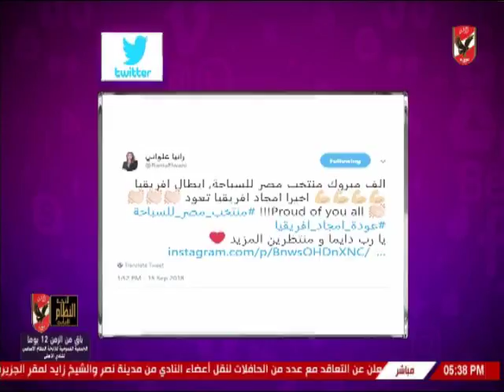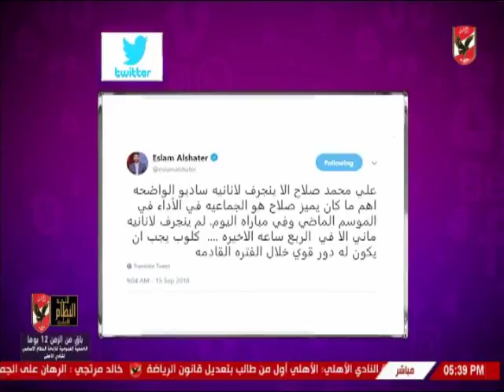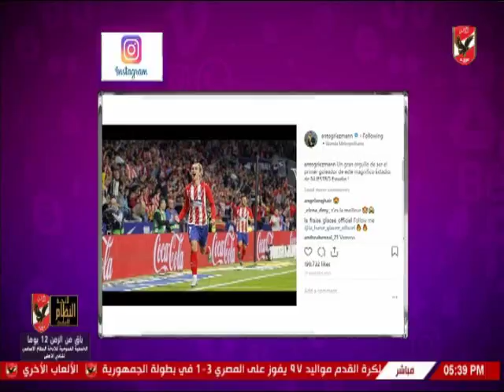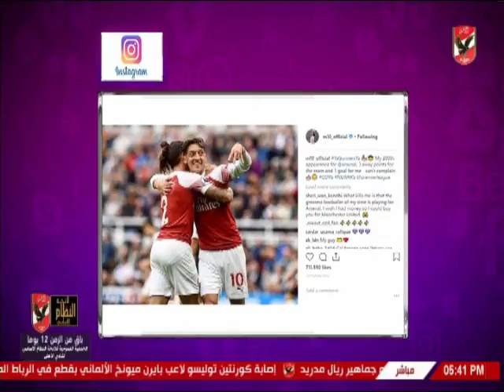شيما صابر تستعرض اخبار لاعبى الاهلى والمحترفين عبر السوشيال ميديا 16-9-2018